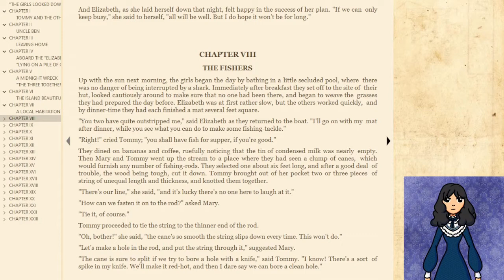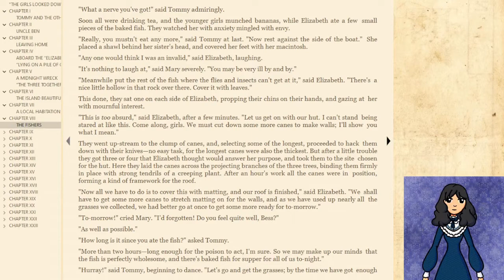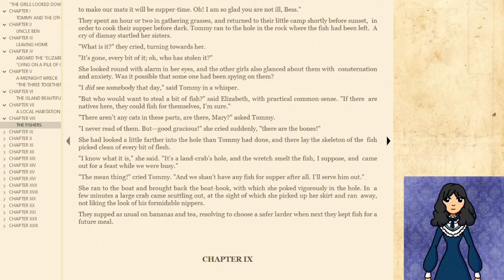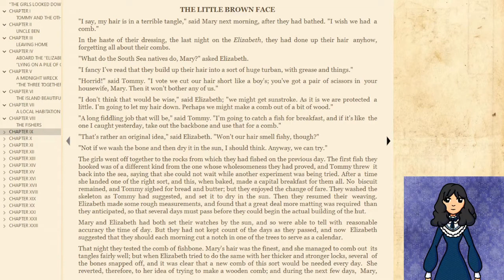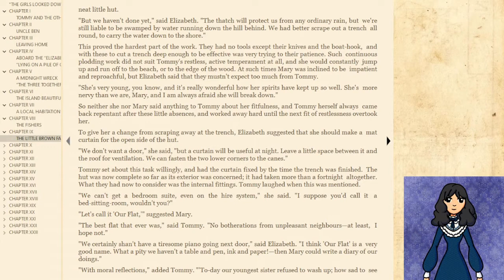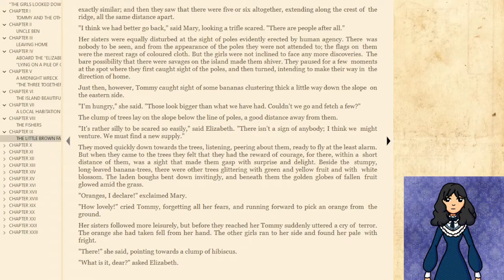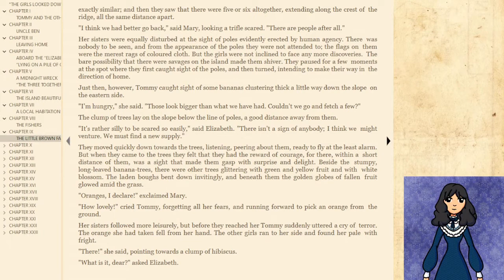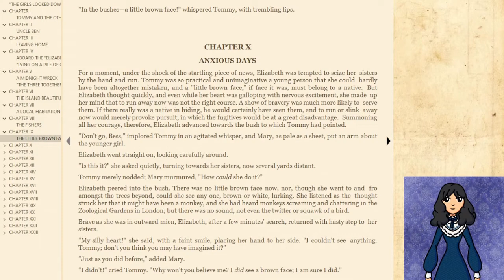The Girl Crusoes: Chapters 8 - 9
A read along of The Girl Crusoes by Mrs Herbert Strang.

The Westmacott sisters explore beyond their first camp after securing another food source, and find they're not alone.

0:00 Intro
0:10 Chapter 8 - The Fishers
13:50 Chapter 9 - The Little Brown Face
29:00 Outro